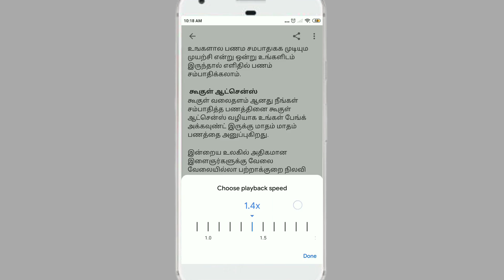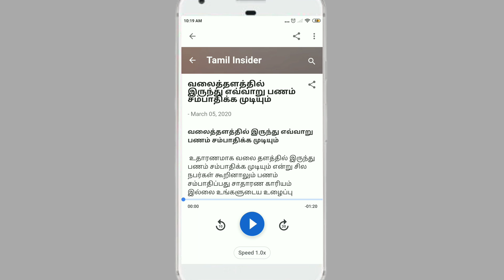Google Assistant New Update 2020 | Reading Websites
Google Assistant New Update 2020 | Reading Websites | Tamil Insider

இந்த வீடியோ பதிவில் கூகுள் அசிஸ்டெண்ட் ஐ பயன்படுத்தி ஒரு வெப்சைட்டை படிக்க வைப்பது எப்படி என்று பார்க்கலாம்.

 இந்த வசதியை உங்கள் மொபைலில் ஆக்டிவேட் செய்ய Ok Google என்று சொல்லி உங்கள் போனில் Google Assistant முதலில் ஆக்டிவேட் செய்ய வேண்டும்.

பின்னர் எந்த வலைத்தளத்தை படிக்க வேண்டுமோ அந்த வலைத்தளத்தில் இருந்து கொண்டு ஓகே கூகுள் என்று சொன்னால் கூகுள் அசிஸ்டன்ட் ஓபன் ஆகும்.

 அதன் பின்னர் ஓகே கூகுள் Read it வார்த்தையை சொன்னால் நீங்கள் விரும்பிய வலைத்தளம்  படித்து காட்டப்படும்.